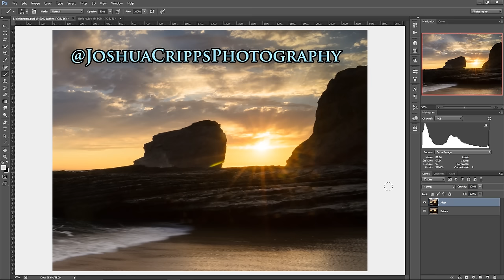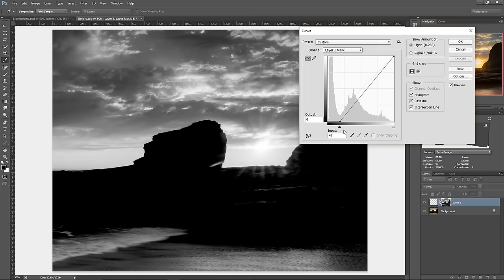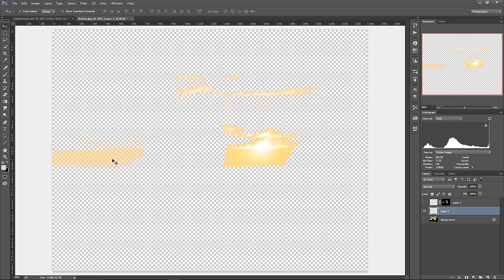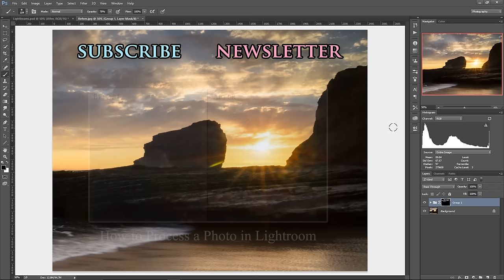Photoshop: Create Light Beams & God Rays in Your Photos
Add light beams / God rays to your photos in Photoshop for an awesome, dramatic effect.

Joshua Cripps is a full-time landscape photographer living near Yosemite National Park in California. His recent work includes the worldwide marketing campaign for the Nikon D750 camera.

All photos, text, and video are copyright Joshua Cripps, except as noted. Any use without my express written permission is really not cool, man.